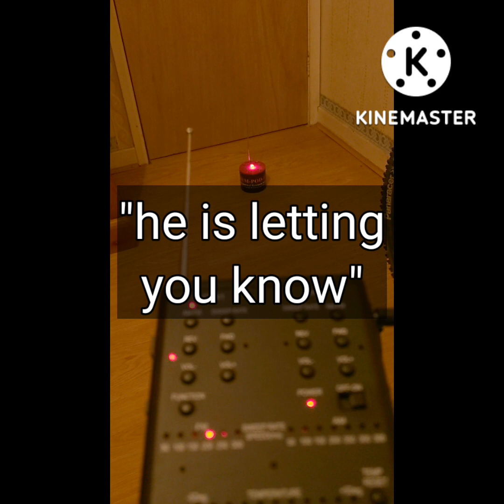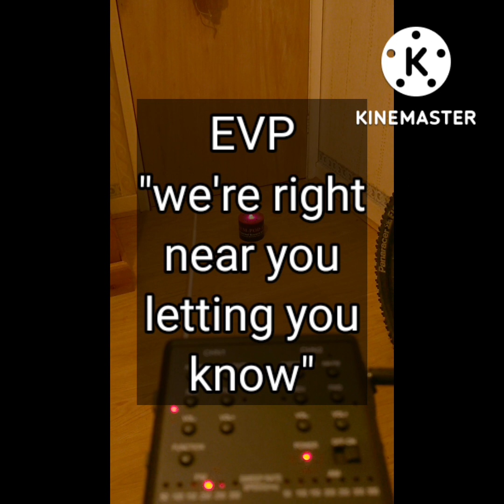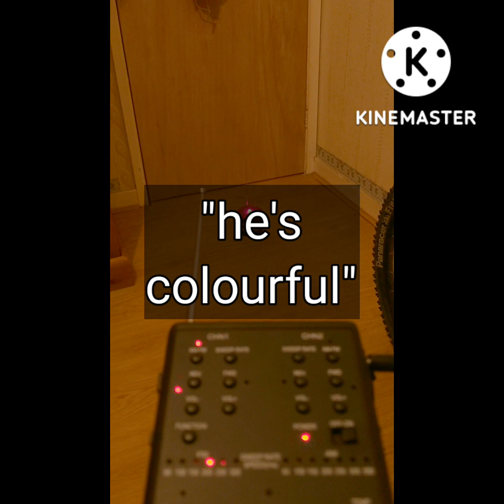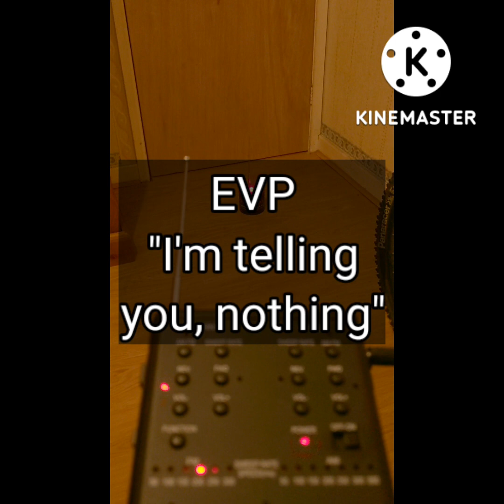FULL HUNTERS MOON SPIRIT COMMUNICATION, THE SURNAME BRASSINGTON COMES THROUGH AGAIN.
This session was conducted on the full Hunter's moon, the strange thing is that the surname Brassington comes through, even though I didn't ask for Craig Brassington, it seems spirits want to let me know that he's around,
this session was a bit odd,  I'm not really gaining ground with the spirit of Christopher, but it will be interesting to see how things shape up in the future sessions.